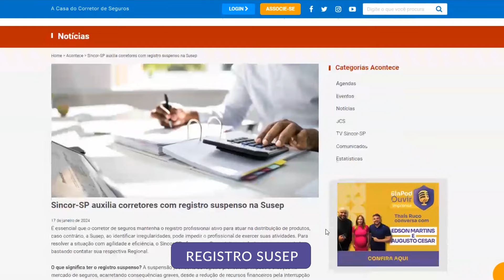SincorSPNEWS - Programa 29/01/2024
Nesta edição falamos sobre o auxílio das encarregadas regionais do Sincor-SP aos corretores com registro suspenso na Susep; o desconto no Curso para Habilitação de Corretores de Seguros da ENS; e os novos episódios do SinPodOuvir, o podcast do corretor de seguros.